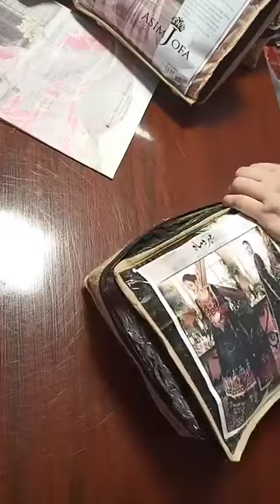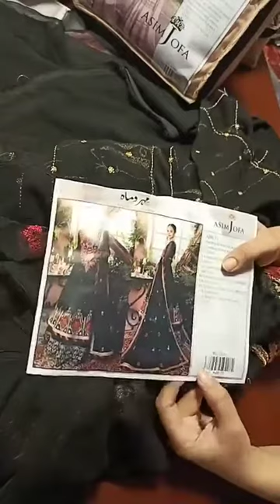Mehr-o-Maah by Asim jofa 2023 unboxing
Mehr-o-Maah | Festive Collection | By Asim Jofa | BOOK NOW

AJM-13 | Rs 7,850

A breathtaking black peshwas is made with meticulous attention to detail with floral motifs that are embellished with rose, maroon, and rust threads along with zari and sequins. Beautiful peshwas are coupled with lehenga to add drama and elaborate flare with intricate zari & sequins. Finishing off this look with a chiffon embroidered dupatta with floral motifs scattered all over it.

DESIGN DETAILS:
1 embroidered neckline
18 embroidered kalis on chiffon
2 embroidered bunches for sleeves
1 m embroidered sleeves on chiffon
4 m embroidered ghera border for lehenga
3 dyed chiffon (Wide Width) for lehenga
2.5 m embroidered chiffon Dupatta